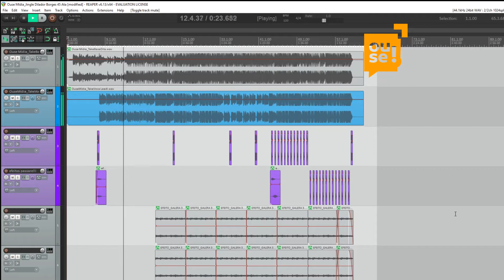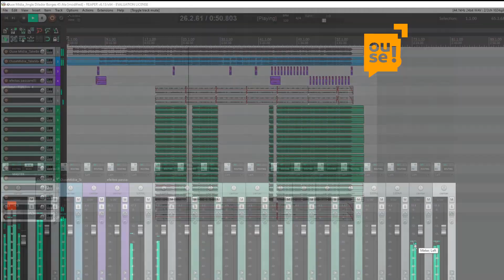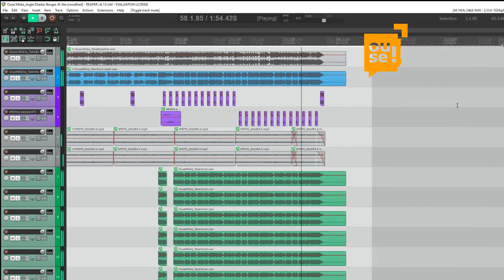Ouse Mídia Jingle Dilador Borges 45